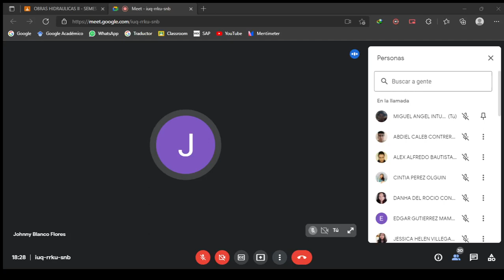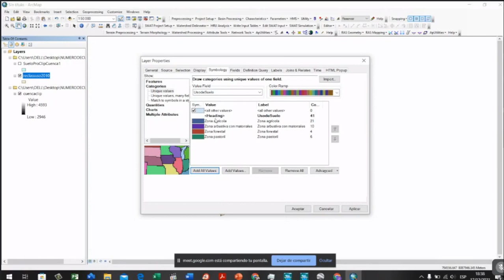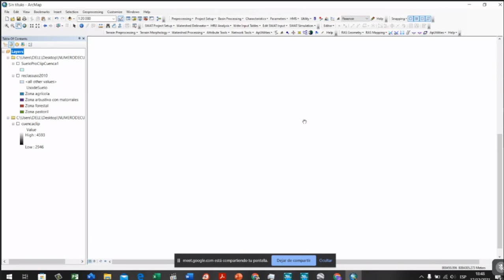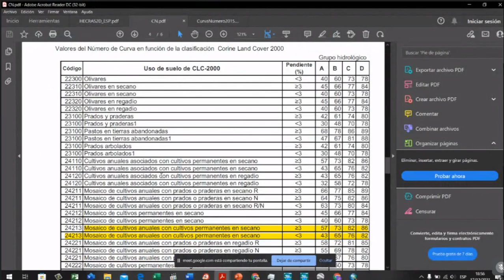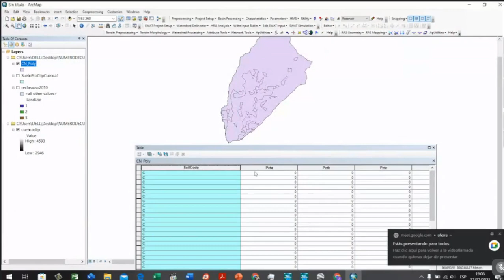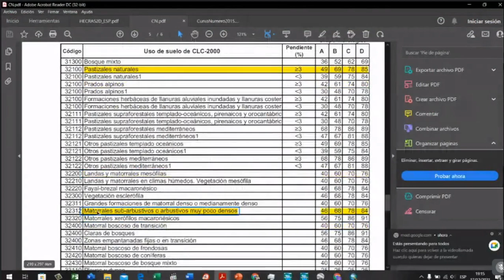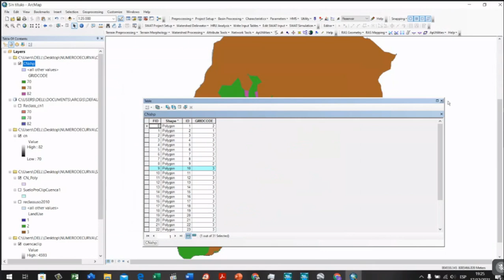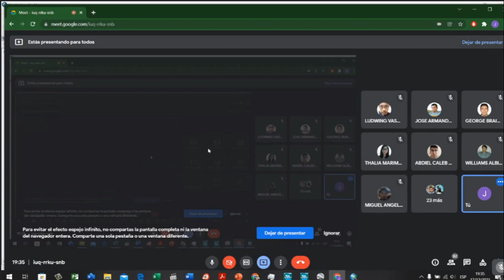6 Aux OBRAS HIDRAULICAS II Mapa de numero de curva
GESTION II-2021 ING. CIVIL UMSS
FECHA: 17/DIC 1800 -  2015 pm